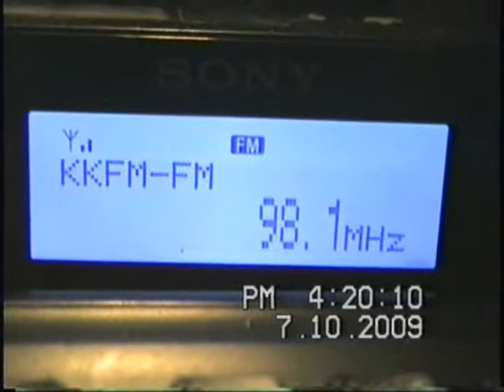Jul 10, 2009 FM Es event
Sony XDR-F1HD Jul 10, 2009 Es event LCD views.